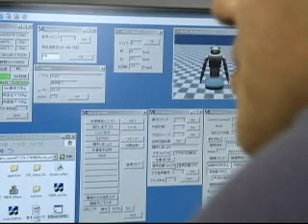Robonurse cares for elderly Video Reuters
Researchers develop robot nurse to take care of Japan's elderly.